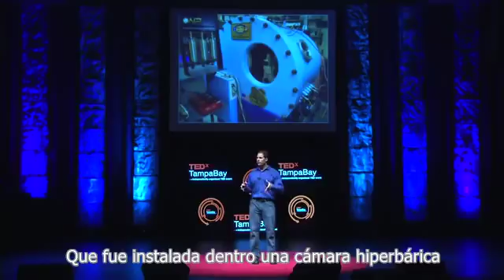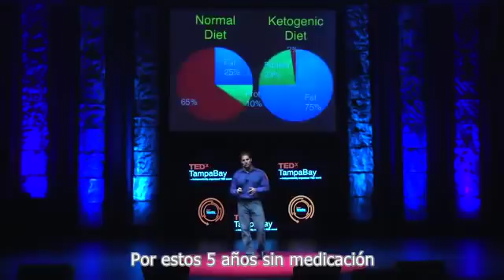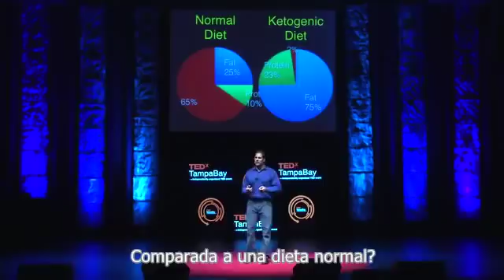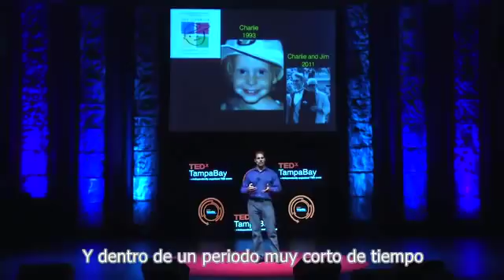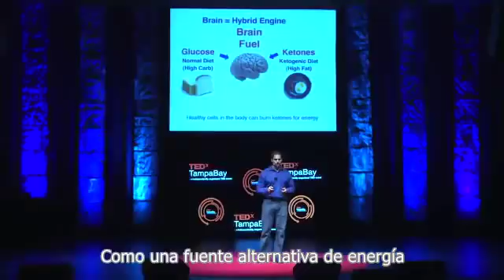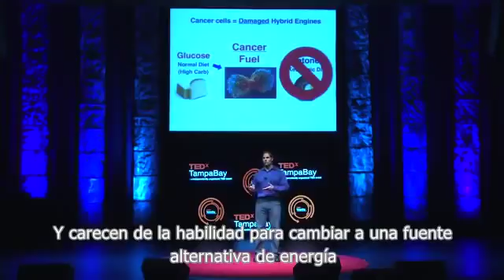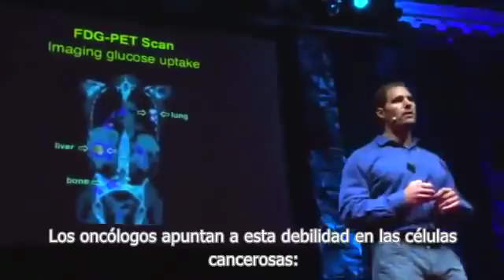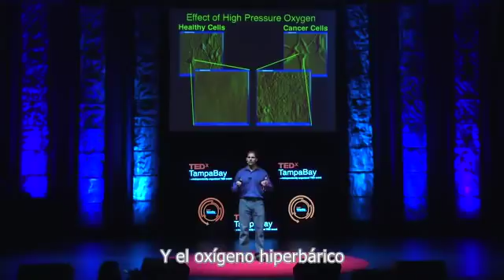Dominic D Agostino hablando en Ted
Dominic D Agostino es el mayor investigador en el tema de Cetonas exógenas. Catedrático de la Universidad del Sur de Florida, Respaldado por la Secretaria de investigaciones navales del ejercito de los Estados Unidos, Asesor de la NASA.